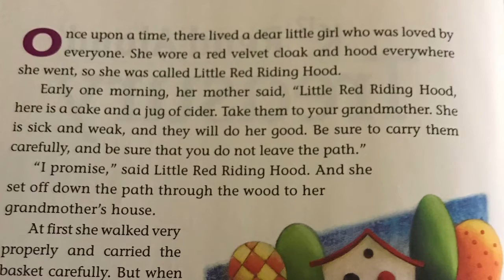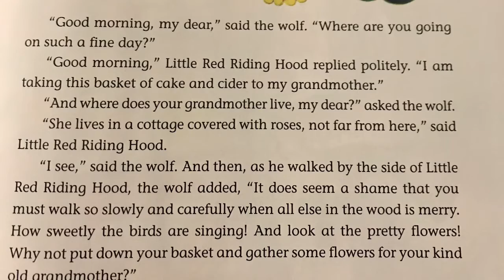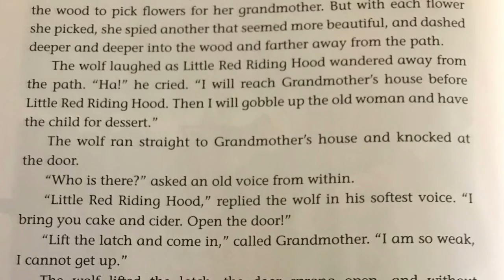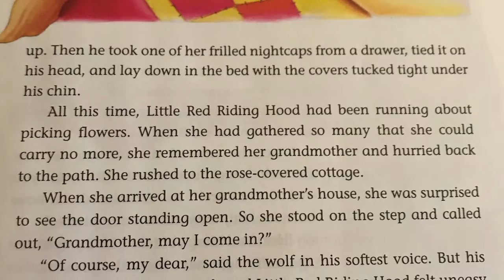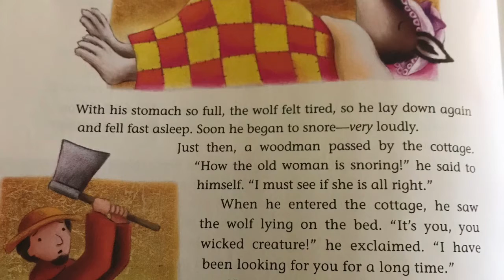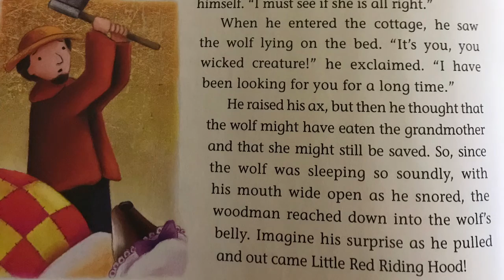“Little Red Riding Hood”